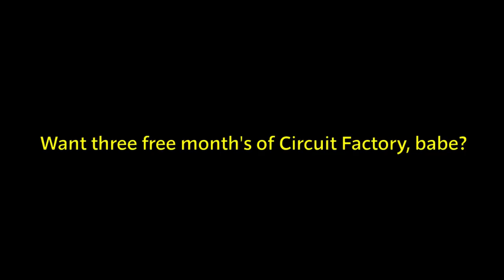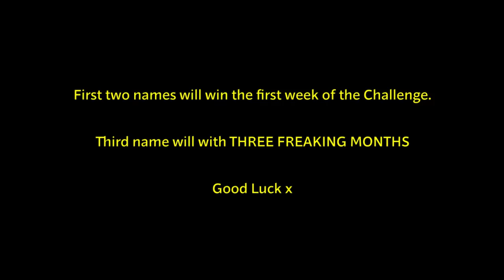Circuit Factory Challenge Competition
- To make the run up to the January Challenge a little more interesting, we are launching a competition. The main prize is three free months of Circuit Factory, including entry into all the Challenges. All you have to do is display this video and send a screenshot to . We will put your name in a hat. This weekend, Rashid and myself will pick some names from the hat. First two names will win a free week. Third name will take home the bacon. Two thousand and ripped babes xxx